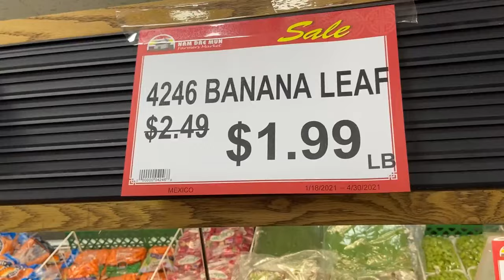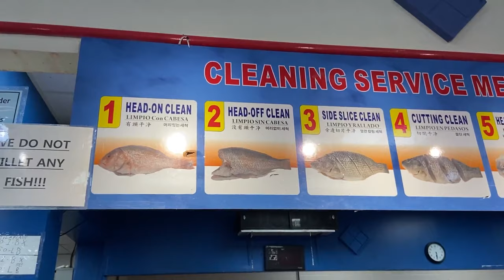Local Fish Market in அமெரிக்கா | மீன் குழம்பு & Fry for Sunday Meal | Tamil Couple in USA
We went to a local fish market called Nam Dae Mun in Smyrna GA and bought some fresh golden pomfret and yellowtail snapper. We made a wonderful Rameswaram style fish curry and fry, enjoyed our Sunday lunch meal. Hope you guys like this video.